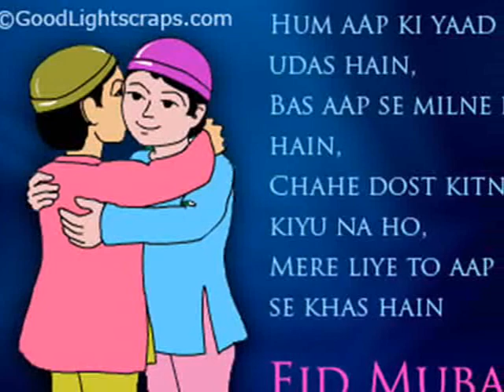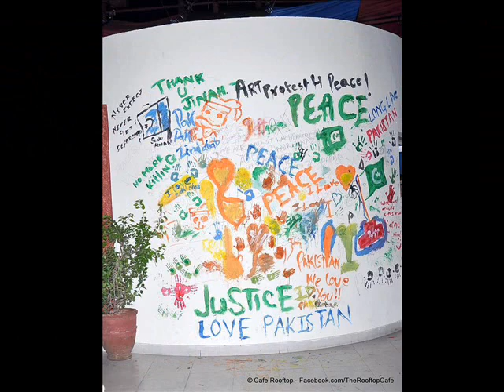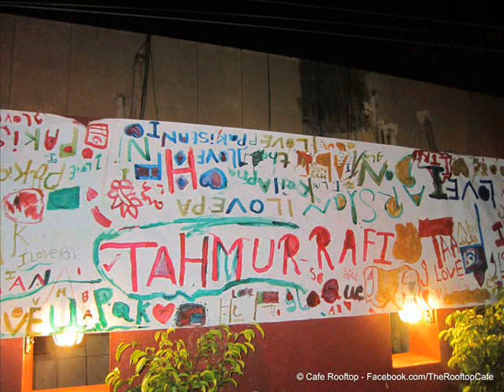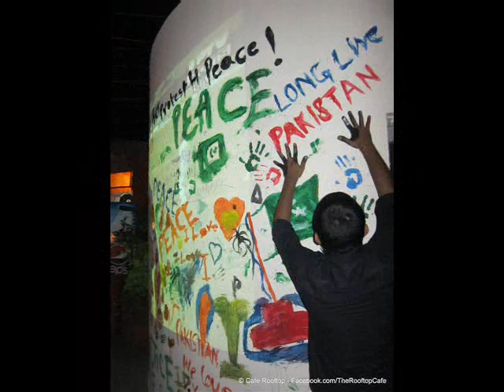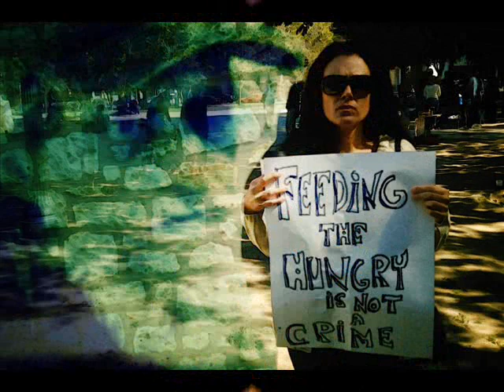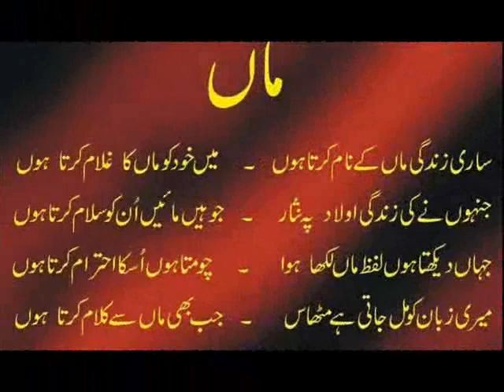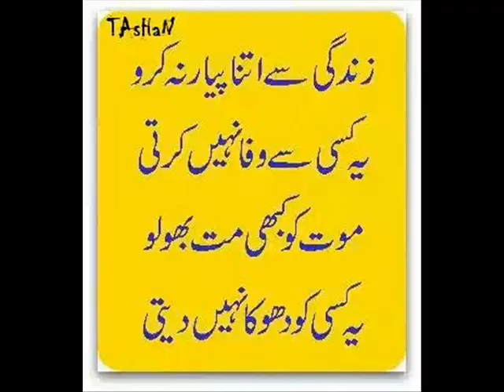ART FOR PEACE ABBOTTABAD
FIRST EVER ART PROTEST IN ABBOTTABAD
M WALLED JADOON.ACTOR,PAINTER OF NEWYORK.STARTED OCCUPY STREET WALL IN NEWYORK AND MUCH MORE — at Beaconhouse School System Abbotabad.
ON 5th sept Children were Gathered to Promote PEACE while Worlds Super Powers are HELL BENT To Destroy the equilibrium of PEACE.students wore white dress to represent peace.on one side students were making poster on so on the other side seniors were painting wall.STUDENTS prepared role plays and different songs to motivate the young painters.MR JAMAL SHAH FROM HUNAR KADAH GRACED THE OCCASION AS CHIEF GUEST and helped the students to finalize their sketches. thanks mr waheed jadoon,faizan,and ahsan naveed in arranging this ART FOR PEACE.